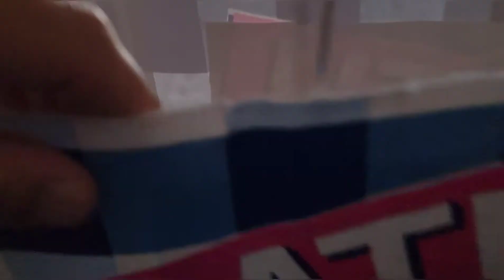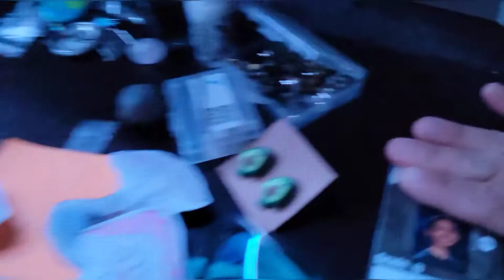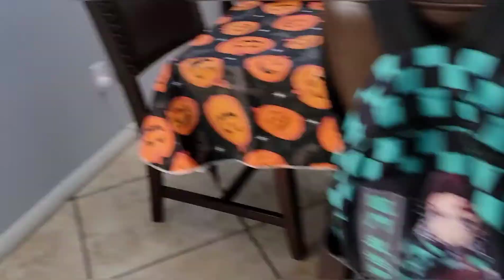Vlogtober Day 2- Shopping at the outlet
We took the kids to get a little shopping done and lea attended her first Homecoming dance.